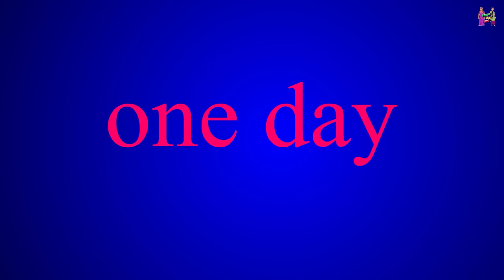जेल की रोटी खाने वाली बहू | Jail Ki Roti Khane Wali Bahu | Short Moral Stories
जेल की रोटी खाने वाली बहू | Jail Ki Roti Khane Wali Bahu | Short Moral Stories |  Kahani Ghar Ghar Ki